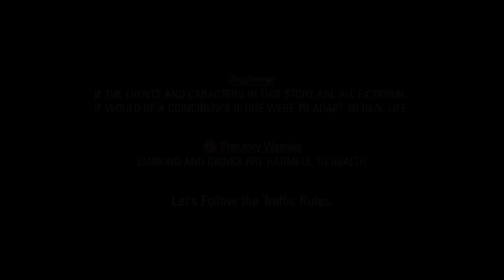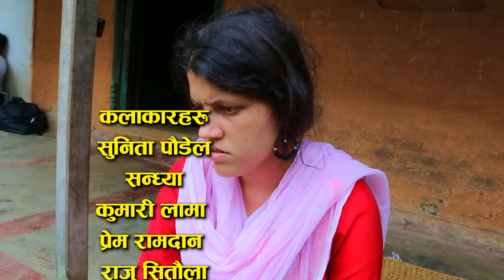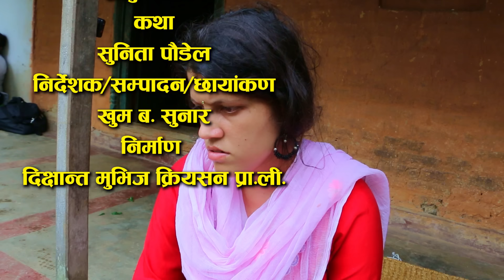ठेकेदारसंग बुढी रंगेहात Nepali short movie My Wife having with contractor ft.sunita/sandhya2024/2081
ठेकेदारसंग बुढी रंगेहात Nepali short movie My Wife having sss with contractor ft.sunita/sandhya 2024/2081

"ठेकेदारसंग बुढी रंगेहात" is a gripping Nepali short movie that explores the complexities of relationships and infidelity. In this intense drama, the story revolves around a wife who gets involved with a contractor, leading to unexpected consequences. Featuring powerful performances by Sunita and Sandhya, this film delves into the emotional turmoil and moral dilemmas faced by the characters.

Join us as we uncover the layers of deception, love, and betrayal in this engaging short film. Will the truth come to light, and how will it affect the lives of those involved? Watch to find out.

Starring:

Sunita
Sandhya

► Movie : || ठेकेदारसंग बुढी रंगेहात ||
► Artist : Sunita Poudel/sandhya/raju/prem
► Editor : Khum Bahadur Sunar
► Concept : Sunita poudel
► Camera : Khum Bahadur Sunar
► Director : Khum Bahadur Sunar
► Post Production : D Nepal
► Producer : Dikshanta Movies Creation Pvt.Ltd.
Managing Director : KHUM BAHADUR SUNAR
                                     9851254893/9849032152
Flute Credit